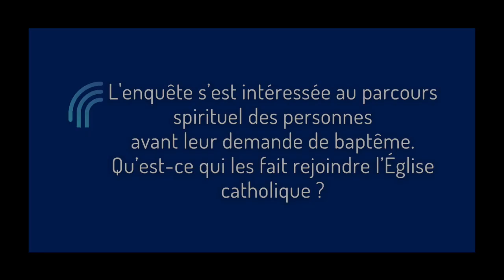Prions pour le 3639 adultes baptisés en 2021 à Pâques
S’il y a la joie du matin de Pâques que nous vivons chaque année, il y a aussi depuis bien des années, la belle surprise du baptême des catéchumènes.
La surprise avant tout du nombre de ceux et de celles qui demandent, après des parcours et des cheminements variés, de recevoir la vie du Christ Jésus mort et ressuscité et d’entrer dans son Église. Malgré la situation de pandémie, les confinements et déconfinements ils sont plus de 3500 encore cette année à être baptisés.
La surprise aussi de la variété et de la richesse des parcours pour arriver au baptême et trouver peu à peu leur place dans l’Église. Comme nous le découvrons chaque année l’Esprit travaille les cœurs de bien des manières et il rejoint chacun et chacune au cœur de son existence pour éclairer et donner un sens à la vie.
La surprise enfin de la belle fidélité de notre Église, des équipes d’accueil et d’accompagnement, des curés, des évêques pour accompagner ceux et celles qui sont rejoints par la Parole de Dieu et éclairés par l’Esprit Saint. En 2021, les baptêmes traditionnellement célébrés dans la nuit de Pâques le seront plutôt dans la matinée du dimanche, afin de respecter les réglementations de couvre-feu en vigueur.

Mgr Vincent Jordy, archevêque de Tours et Président de la Commission épiscopale pour la catéchèse et le catéchuménat, nous donne les trois points à retenir du parcours catéchuménal de 2021

- Espérance : plus de 3600 adultes seront baptisés à Pâques malgré une année très perturbée où les gens n’ont pu se rencontrer en présentiel. Quel signe y voyez-vous ?
- Implication : comment les évêques se sont-ils mobilisés pour soutenir les équipes, les catéchumènes eux-mêmes, les confirmands ?
- Des chercheurs de Dieu : en 2021, l’enquête nationale s’est intéressée au parcours spirituel des personnes avant qu’ils demandent le baptême. Qu’est-ce qui les fait rejoindre l’Eglise Catholique ?